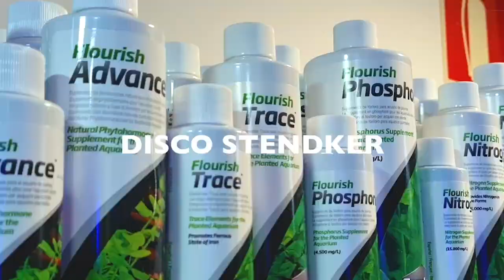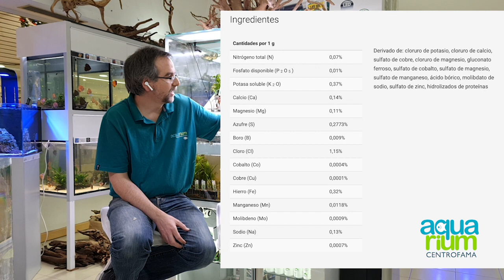ABONADO: Aquavitro VS Seachem Flourish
Nuevo vídeo en el que te descubrimos todo lo que tienes que saber sobre las líneas de abonado en acuarios plantados de la mano de las marcas Seachem Flourish y Aquavitro. Dos líneas de abonos líquidos muy probadas y testadas con excelentes resultados.

Curator: ccCommunity